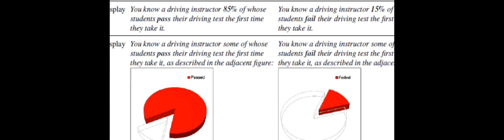Is a picture worth a thousand words? The interaction of visual display and attribute ... | RTCL.TV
### Keywords ###

### Article Attribution ###
Title: Is a picture worth a thousand words? The interaction of visual display and attribute representation in attenuating framing bias
Authors: Eyal Gamliel ,and Hamutal Kreiner
Publisher: Society for Judgment and Decision Making
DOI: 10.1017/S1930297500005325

### Video Timestamps ###
0:00:00 - Summary
0:00:58 - Title
0:01:03 - Outro
0:01:07 - End